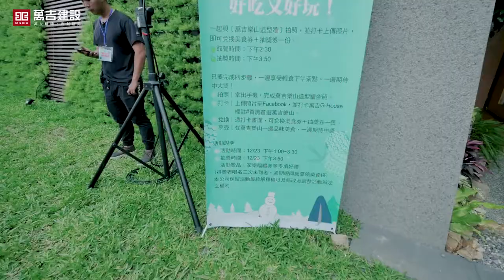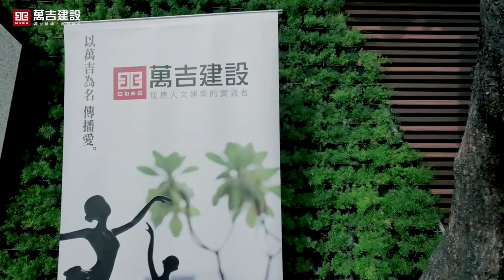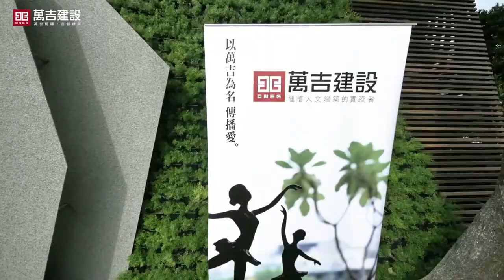萬吉樂山開幕活動 VLOG